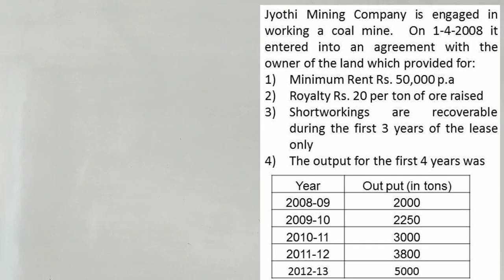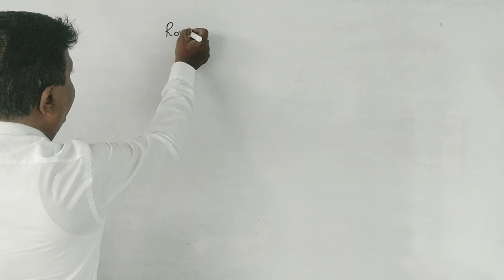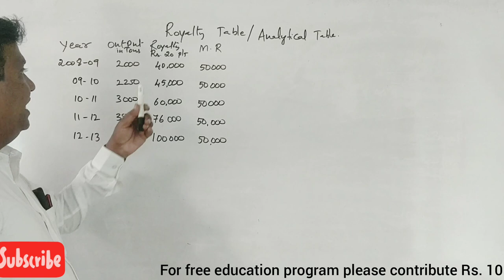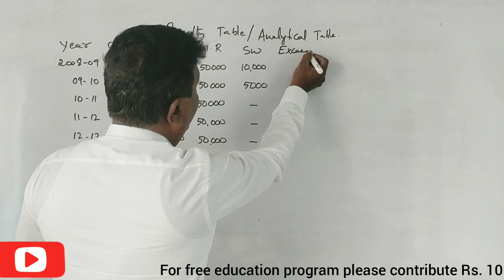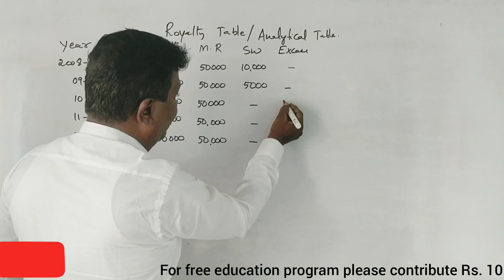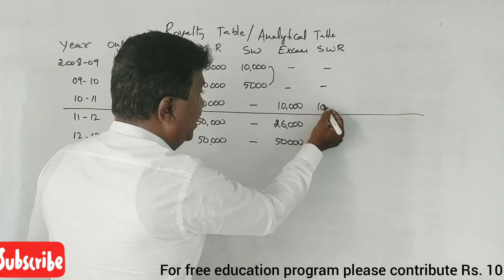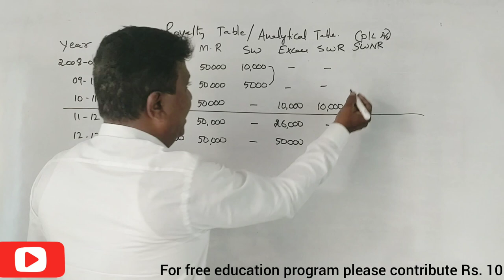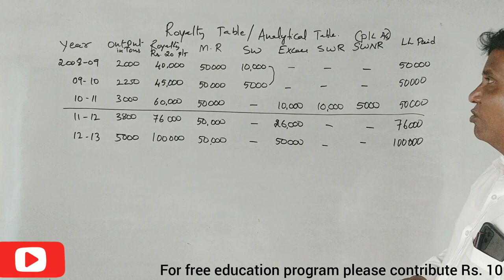Royalty Accounts in Kannada PART 3 - B.Com 6 Marks